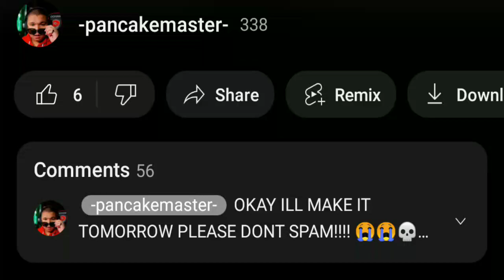video will made tomorrow- RIP partypooper